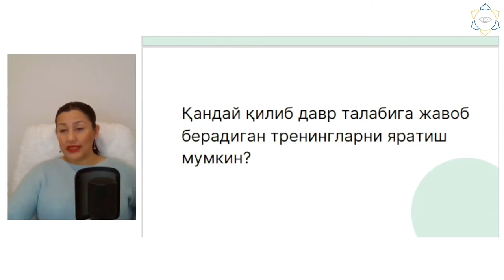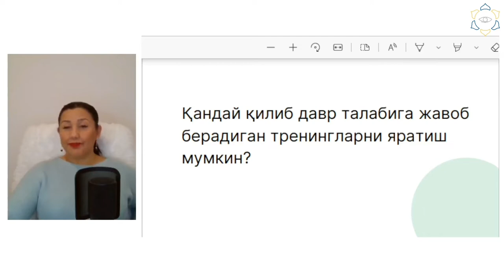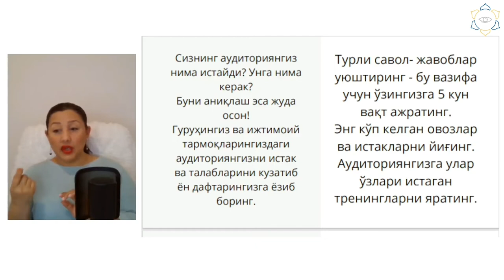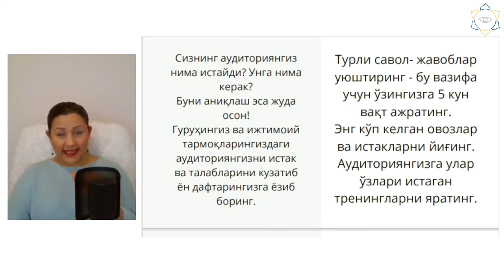"Янги давр ментори" проф курси!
❗️❗️ Шошилинг! 1 кун қолди 💯

Сиз ҳам ментор бўлиб, одамларга ёрдам беришни, шунингдек одамларнинг талабига жавоб берадиган ва сизнинг аудиториянгиз истайдиган тренинглар яратишни истайсизми?

Унда бизнинг «ЯНГИ ДАВР МЕНТОРИ» профессионал курсимиз сиз учун қизиқ бўлиши мумкин!

2 ой давомида бугунги куннинг энг АКТУАЛ КАСБИнинг асосларини ўзлаштиринг!  Ҳақиқий Ментор ва ҳалқаро тренер ТАЛИА ХАЛАБА бошчилигида қадам-бақадам мақсадингизга тез ва осон эришинг ва 100% натижага чиқинг!

Бу курс ким учун?

- Психологлар
- Тренерлар
- Спикерлар учун

20 декабрь 23:59 гача рўйхатдан ўтишга шошилинг!

Шунда сиз:
✓ акция бўйича курсга аъзо бўласиз
✓ 200$лик қийматга эга совға оласиз
✓ + яна 2та БОНУС сизники бўлади!